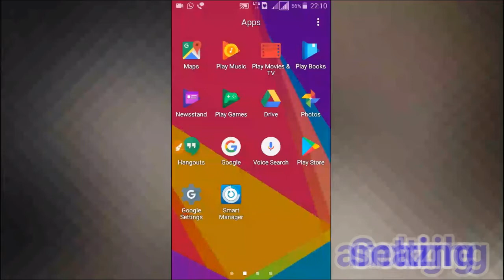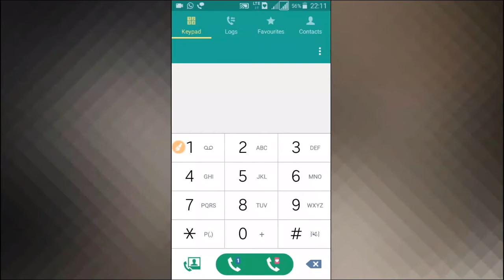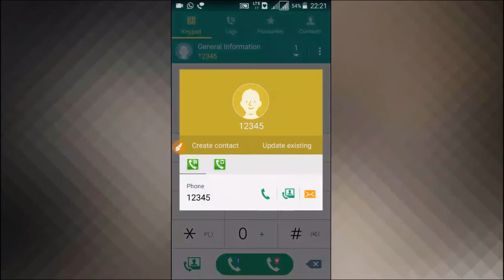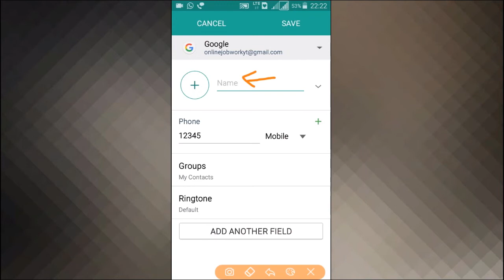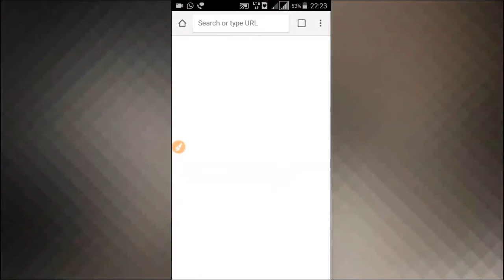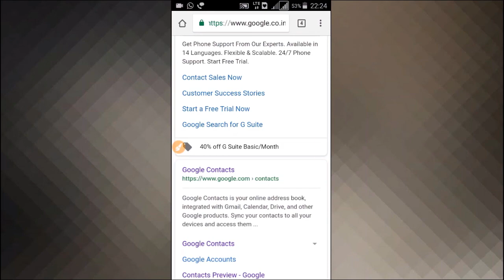Google की एक सेटिंग जिन्दगी बदल देगी / Google Most Valuable Feature / Google Settings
Hello Friends
Is Video me ham aapko btayenge ki aap Google ke ek feature ki madad se apni life ki pareshani dur kar sakte ho, jaanne ke liye Video dekhe.

धन्यवाद